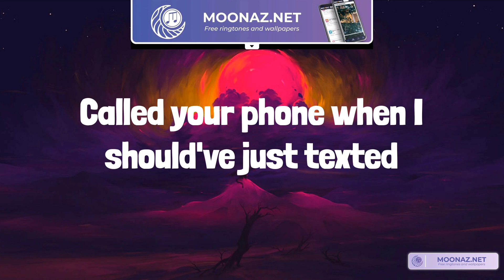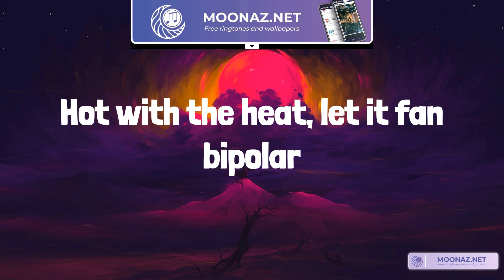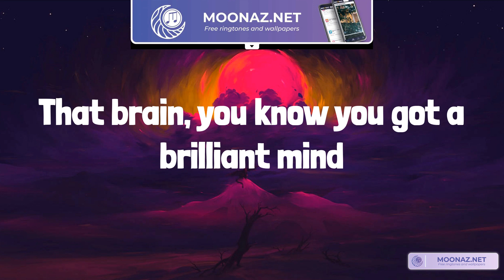Blanco - Brilliant Mind (Lyrics)